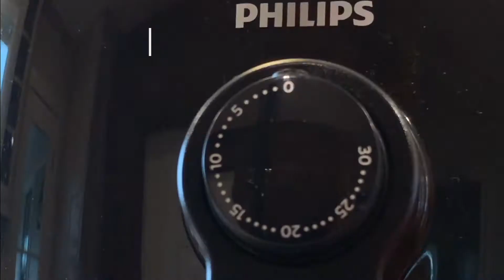CassCaps Air Fryer Chicken Wings